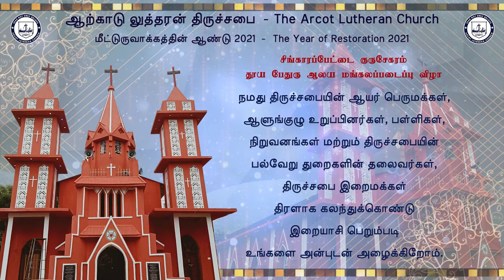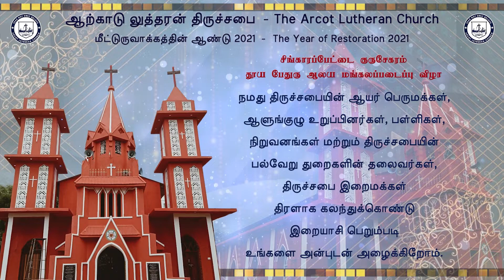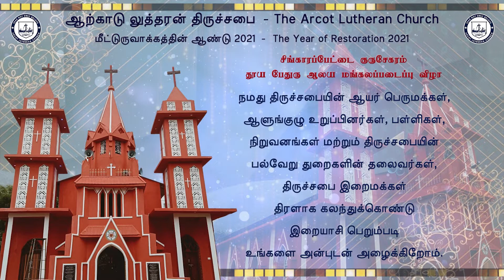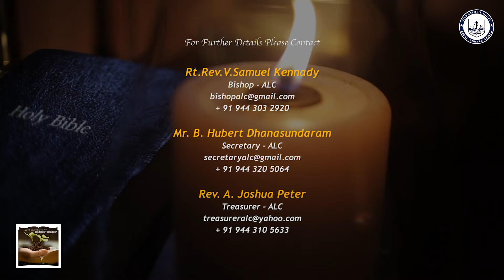9th Dec 2021 VIDIYALIN VIDHAIGAL, the morning devotion series of ALC by Rev.D.Godwyn Prasannakumar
9th December 2021 VIDIYALIN VIDHAIGAL, the morning devotion series of Arcot Lutheran Church by Rev.D.Godwyn Prasannakumar,  initiated by the Bishop Rt.Rev.V.Samuel Kennady